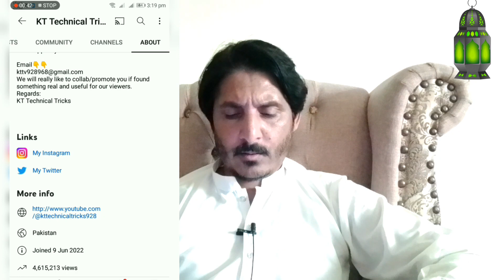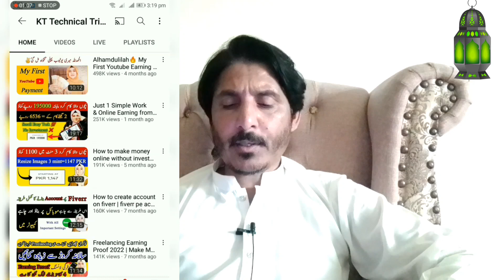How to Grow Channel /Habiba Dar& Sheeza Rana2023_secrets of yt studio- online Earning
Description
 es video ma bataya gaya hai k apny channel ko ap kaise grow kar sakty hain short time main apny 1k subscriber or 4000 hr watch pory kar sakty hain apny subscriber or views barha sakty hain youtube par daily video upload kren or apny channel ko grow kren
your quires
4000 hr watch kaise pora kren
how to increase 1k subscriber on youtube how to increase more views on video
online earning kaise kren
how to make money online